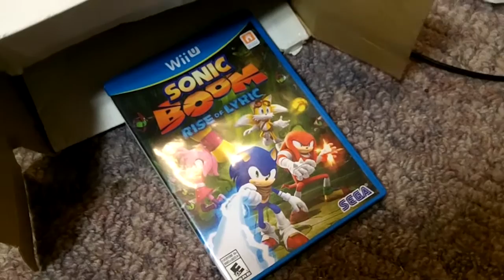Sonic Boom Vlogs Funny Montage - Episodes 1-26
Here's a montage of some of the funniest moments during my mostly unscripted Vlog review series. I have a lot of fun poking fun at Sonic Boom because there's just so much to satirize, whether good or bad. This is only consisted half of Season 1 which is what I've recorded so far. What moment in Sonic Boom Vlogs made you laugh the most?